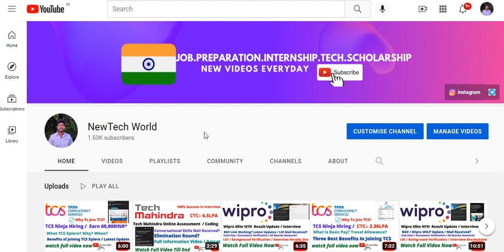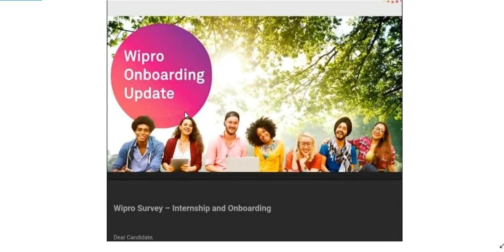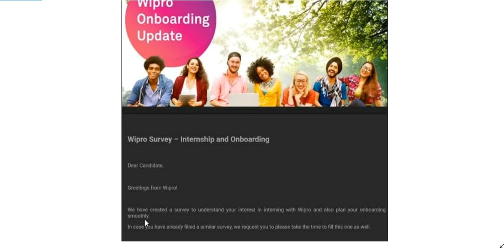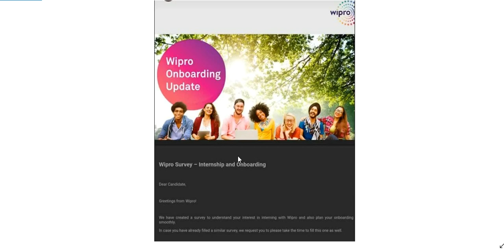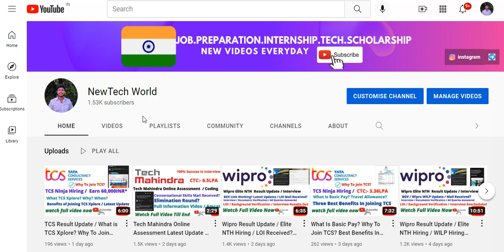Wipro Result Update / Elite NTH Hiring / Pending Results Update / Interview Result / BGV / PJP / DOJ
Wipro Result Update

COMMENT YOUR QUERIES ON MY INSTAGRAM TO GUIDE YOU PERSONALLY. ID is Mentioned Below

Infosys  Biggest Hiring For Freshers

Batch:- 2022
B.E / B.Tech
Roles:- DSE/SP
CTC:- 4LPA
Apply Now

Wipro Result Update / Elite NTH Hiring / Correct Your DOB In One Step / LOI Received? Queries Solved
Wipro Result Update / Elite NTH Hiring / What is PJP?  LOI Received / Documents Verification /Survey
Wipro Result Update / Elite NTH Hiring / LOI Received / Documents Verification / Interview Update
Wipro Result Update / Interview Queries Important Mail received / ENTH / All Your Queries Answered
Wipro Result Update / Elite NTH 2022 / 3rd Phase Result Released  / All Your Queries Answered Here
Wipro Result Update / Wipro Campus Connect Session / What Is campus Connect Session? / NTH 2022

How To Create A Strong Resume?

Are You A College Student?

Create Your Resume From Harvard University Website

Wipro Elite NTH Result Update

Questions asked in wipro meeting

Full process and result criteria by wipro employee

Wipro Result BIG Update

Mail Received or not?

Result criteria

Get your mail now

Virtual Business Discussion Round Full Information

100% success in Interview

How to get your result mail?

Updated result

Wipro Result Update / Wipro Turbo / Wipro Upgrade Challenge / Wipro NLTH Coding Questions
Wipro Result Update / Wipro result declared / Wipro NLTH Coding Questions /

Wipro Interview Full Preparation for Freshers

Wipro Interview experience

Result Update Full Information

Those who have received the mail for wipro upgradation will have to give the upgradation test for the package is 6.5LPA

Wipro Coding Questions With Answers / Wipro NLTH Coding Questions / Wipro Coding Questions 2022
Top 5Interview Questions With Their Answers
Wipro mail is not received yet?
What is wipro turbo?